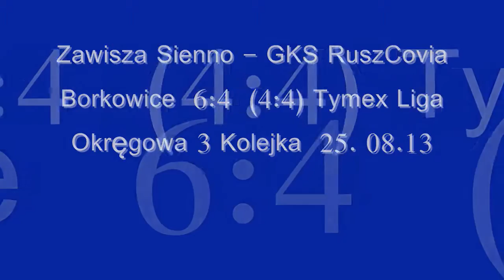sienno ruszCovia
gole dla ruszCovii- wiatkowski, rzeszowski k, rafalski, rzeszowski p.

sędzia główny - winiarski

na bokach - jakubowski oraz lis..